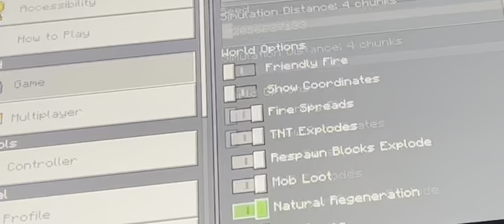Have to sing part 2